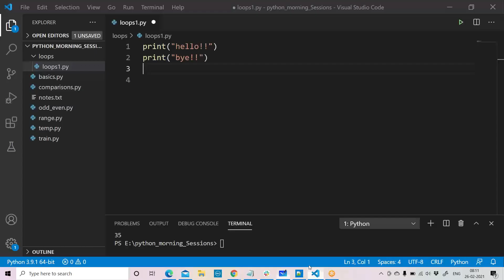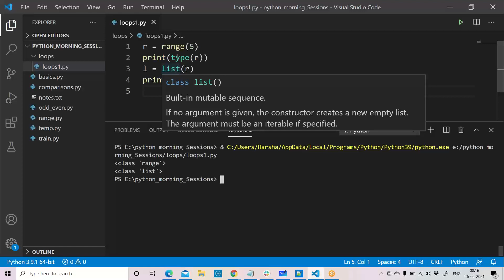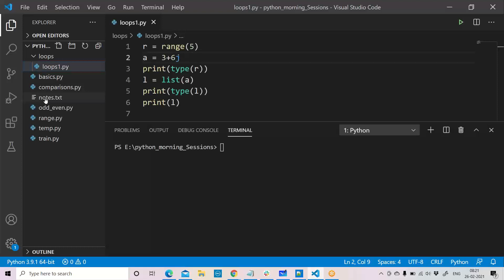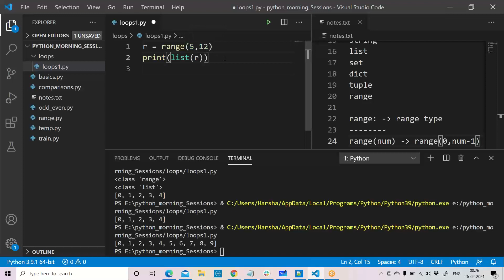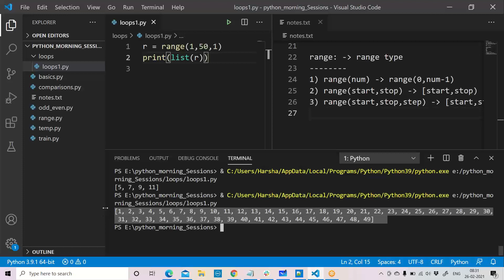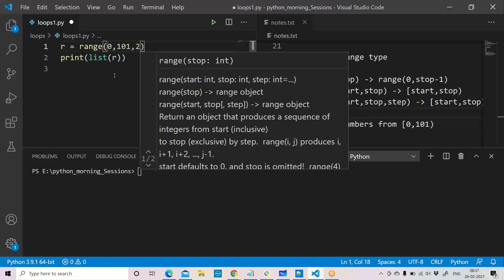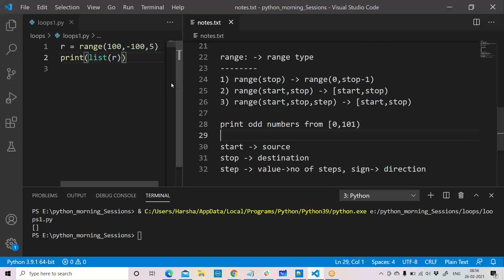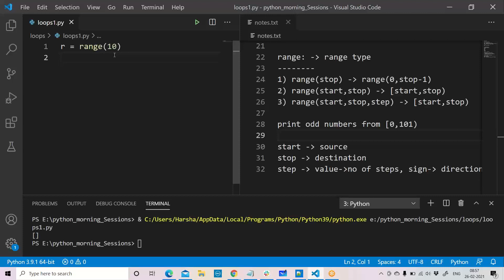Python RANGE data type - video 8 | TELUGU | తెలుగు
Range data type

range(num)
range(start,stop)
range(start,stop,step)